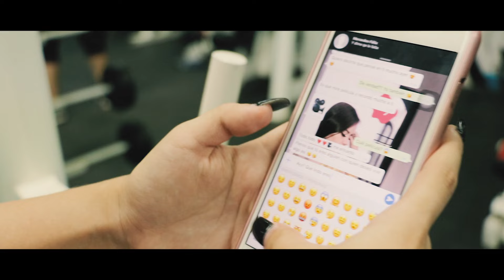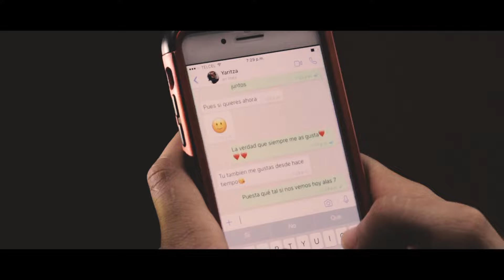La Casta - Bien Apalabrada